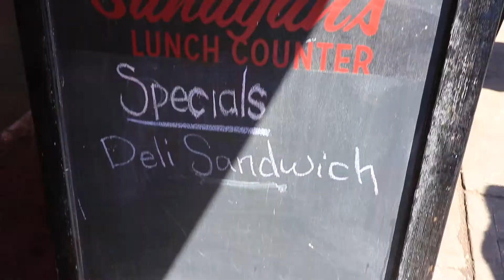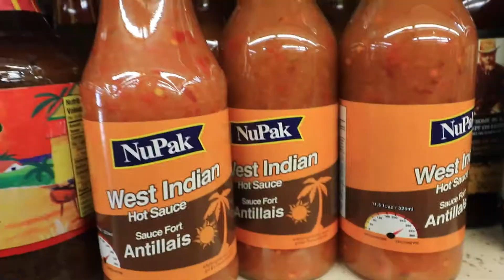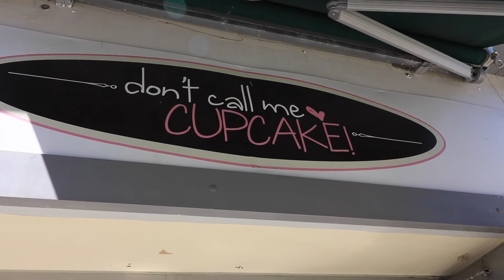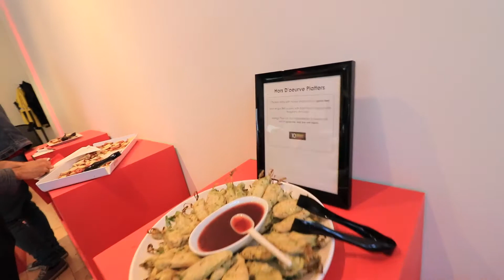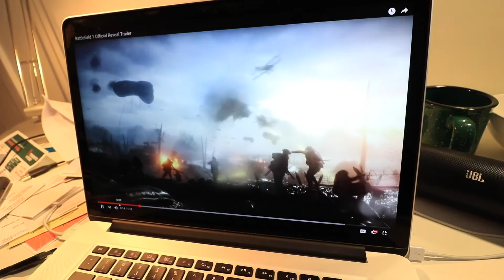KENSINGTON FOOD CRAWL YOUTUBE PARTY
Today Cerine and I go out with SavourToronto to explore Kensington Market! YouTube Party at the new YouTube Space!

VLOG #16 //  May 6, 2016 // TORONTO, CANADA

SavourToronto.com

ADOEMO - Mint

Music wanted!!

All filmed on a Canon T6S (760d), iPhone 6 & GoPro HERO 3